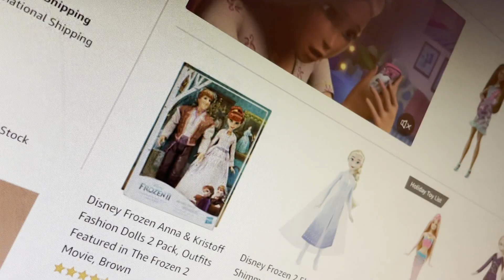This Cyber Monday Is On Track To Be The Biggest One Yet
CBS4's Jacqueline Quynh reports from the Amazon fulfillment center in Opa-locka.